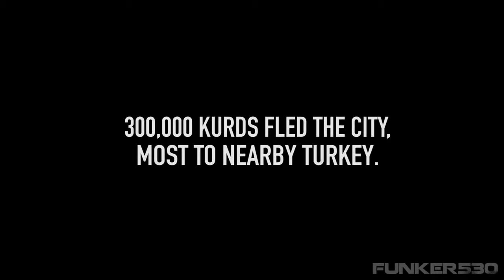Kobane Before and After The War